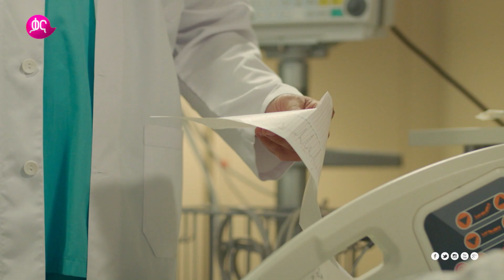Shimya Episode 27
ሽሚያ ከሰኞ - አርብ ከምሽቱ 1፡00 ሰዓት ላይ በቃና

Shimya Monday – Friday @7:00PM only on Kana TV